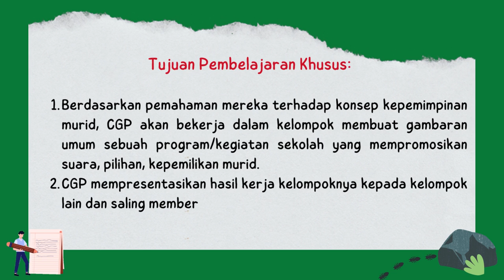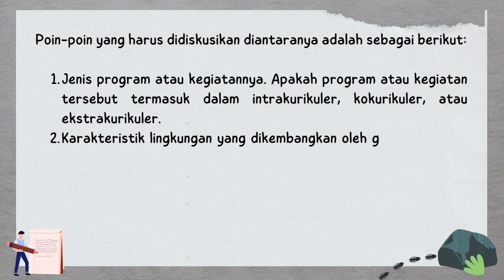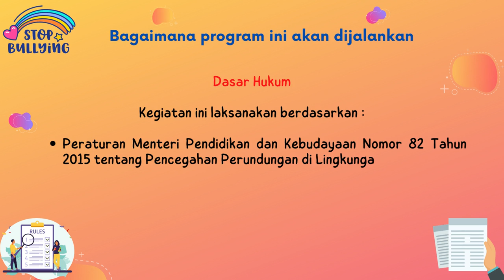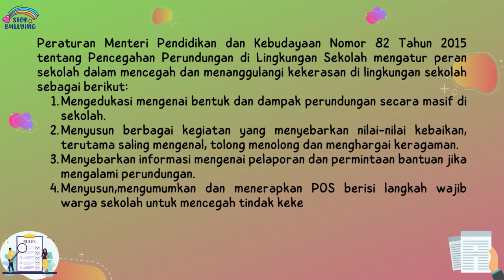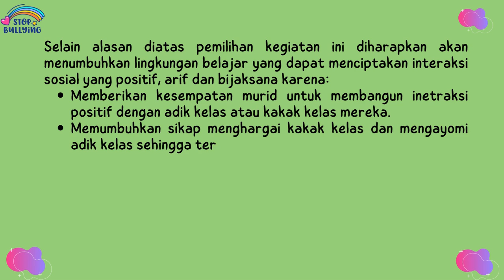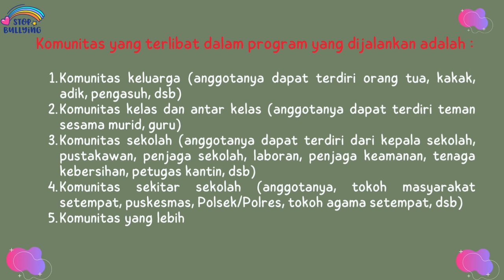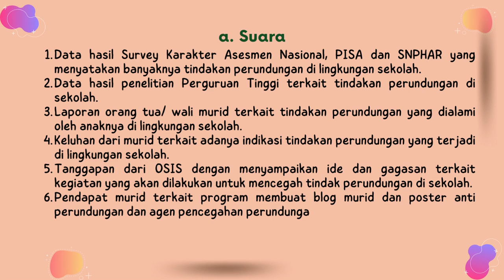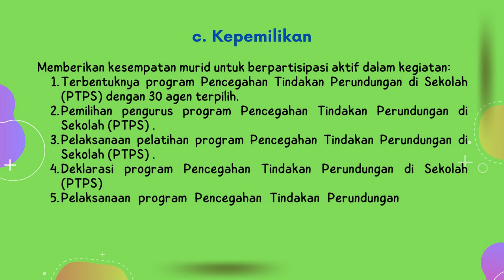Ruang Kolaborasi Modul 3.3 - Pengelolaan Program yang Berdampak Pada Murid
Video presentasi tugas 3.3.a.5 Ruang Kolaborasi Modul 3.3 - Pengelolaan Program yang Berdampak Pada Murid pada program pendidikan guru penggerak angkatan 5 tentang gambaran umum sebuah program sekolah yang mempromosikan suara, pilihan dan kepemimpinan murid karya Faryanti,S.Pd. CGP dari SMAN 10 Tebo Provinsi Jambi yang dibuat dengan aplikasi canva.com dan audio latar instrumen lagu Profil Pelajar Pancasila